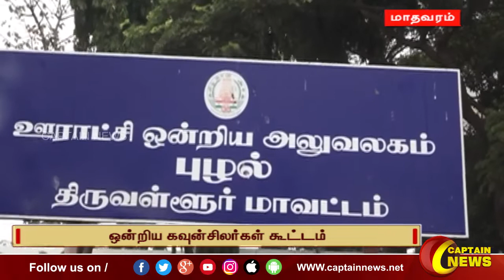11-05-2022 || காலை 7 மணி || விரைவு செய்திகள் || அரசியல் || பொழுதுபோக்கு || Express News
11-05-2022 || காலை 7 மணி || விரைவு செய்திகள் || அரசியல் || பொழுதுபோக்கு || Express News ||